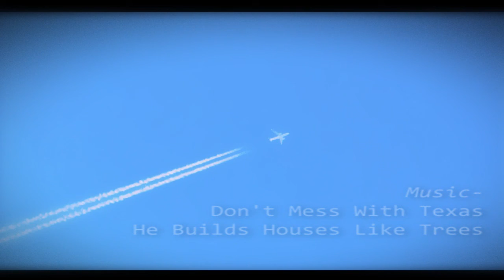Experimental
My friend and I were just playing around with the 120 fps settings and this is what we came up with. Enjoy.